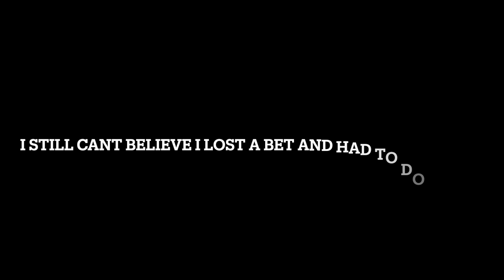I ASKED MY BARBER IF HE WANT TO TRY DEEZ NUTZ ! *PRANK GONE WRONG* (THINK HE MESSED MY CUT UP)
TROUPE GANG WE GOING CRAZY ALL YEAR LONG !! JOIN THE GANG NOW IF YOU TRYING TO GET LITTY WITH US !